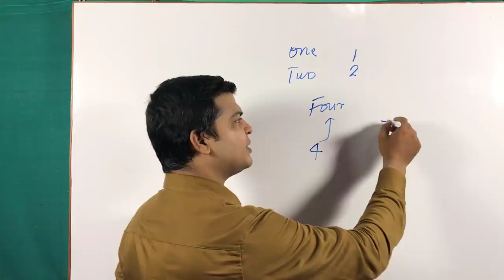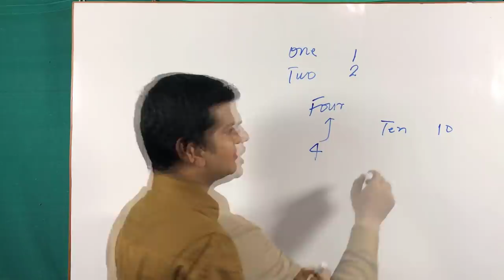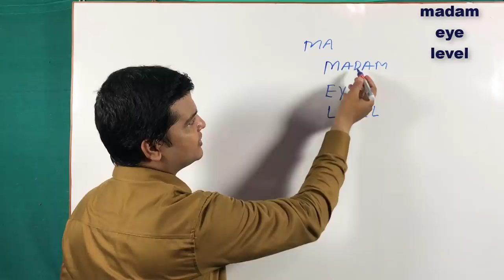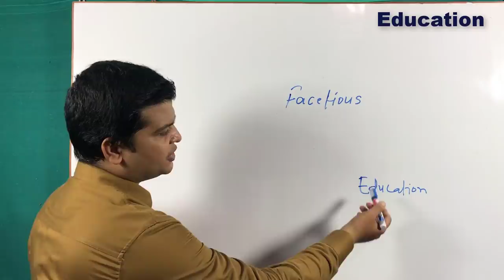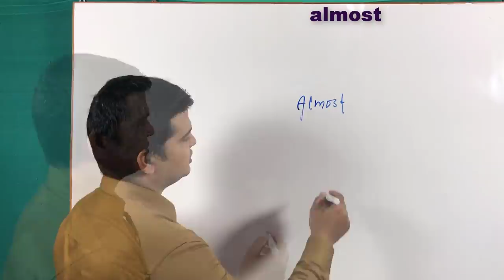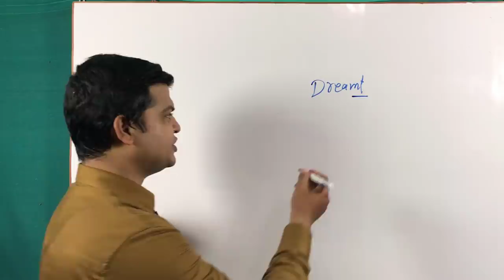Amazing English Facts | Amazing English words | Wonderful English words | English bolna sikhe Taukir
Hi Friends,